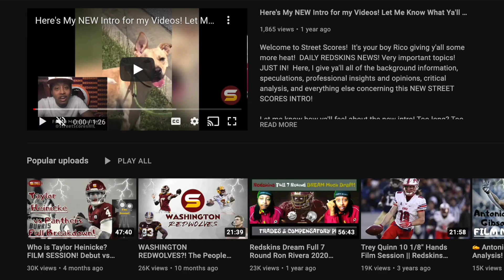Where WSH Ranks in Important NFL Stats! London Fletcher to HOF?! SCARY Advanced WSH & Dolphins Stats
Today's Topics:
Full breakdown of weaknesses & strengths, advanced stats analysis & PREVIEW of Washington Commanders 2023 REGULAR SEASON!

Commanders vs Dolphins Review! Commanders vs Dolphins Preview! Sam Howell Dolphins! Eric Bieniemy playcalling Key takeaways from game loss win LOSS vs Dolphinss! week 13! winless in nfc east division! is sam howell franchise qb? Eric Bieniemy best head coaching candidate? Sam howell development?
Commanders will not win another game in 2023 regular season! playoff hopes! Commanders top 5 pick! New Defensive coordinator candidates! Switching back to 3-4 defense?

Miami leads the NFL by scoring 15 TDs from outside the red zone. Washington leads the NFL giving up 16 TDs from outside the red zone. The Dolphins are averaging 3.0 drives per TD this season, best Drives Per TD rate in NFL; League Avg: 5.1. Brian Robinson has been one of the best all-around RBs in the NFL this season. Among RBs he ranks:
4th PFF Run Block Grade
4th receiving yards
5th 10+ yard runs
8th yards after contact
CBS's broadcast of Commanders-Cowboys on Thanksgiving averaged 41.8 million viewers (TV and digital), the second most-watched NFL regular season game on record behind last year's Cowboys-Giants game on Thanksgiving.
commanders 2023 reaming strength of schedule. commanders current updated full 7 round draft picks! 5th overall in 2st round! 36TH & 38TH in 2nd round! 69th & 100th in third round! 106th in 4th round! Washington is currently projected to finish with the 5th overall pick according to ESPN FPI. brandon scherff missed games Commanders jaguars comparison! joe jacoby hall of fame finalist

josh harris ron rivera eric bieniemy fired jack del rio martin mayhew eugee shen

IR injured reserve out questionable
Mike McDaniel Frank Smith Darrell Bevell Vic Fangio
Tyreek Hill Braxton Berrios Cedrick Wilson Jr. Tua Tagovailoa Mike White Raheem Mostert De'Von Achane O Jeff Wilson Jr. Jaylen Waddle River Cracraft Chase Claypool Chris Brooks Durham Smythe Julian Hill Tyler Kroft Alec Ingold Terron Armstead Robert Jones O Lester Cotton Liam Eichenberg Isaiah Wynn Connor Williams Robert Hunt Austin Jackson Christian Wilkins Raekwon Davis Zach Sieler Da'Shawn Hand Andrew Van Ginkel Emmanuel Ogbah Jaelan Phillips David Long Jr. Duke Riley Zeke Vandenburgh Jerome Baker Channing Tindall Bradley Chubb Cameron Goode Xavien Howard Nik Needham Cam Smith Eli Apple DeShon Elliott Brandon Jones Jevon Holland Elijah Campbell Jalen Ramsey Kader Kohou Justin Bethel Keion Crossen Jason Sanders Jake Bailey